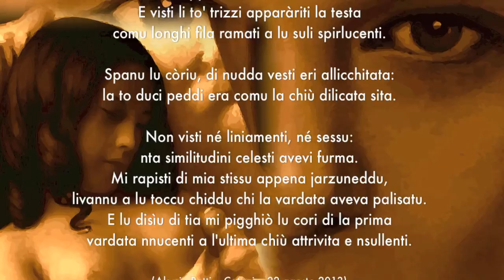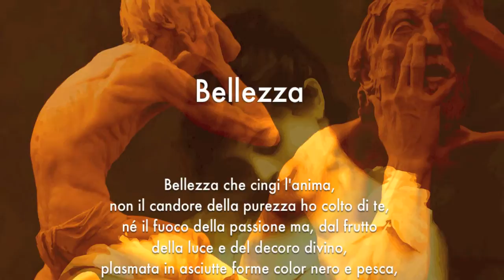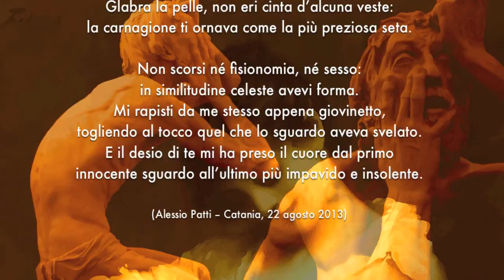Biddizza (Bellezza) - di Alessio Patti (Poesia in lingua Poetica Siciliana)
Biddizza

Biddizza ca circunni l'arma,
di tia non lu lìmpiu di la purizza pigghiai,
né lu focu di la passioni ma, di lu fruttu
di lu spirluciu e decòru divinu,
mudillata in formi dilicati di culuri nìuru e pèrsicu,
nta occhi di mari cristallinu, di celu stiddatu
e di sfumaturi tirrusi, t'accittai.

In furgiati minnuzzi gerbi e in sfruntatu pettu,
distinati ad appassionati senzi, t'arricanuscii.
E visti li to' trizzi apparàriti la testa
comu longhi fila ramati a lu suli spirlucenti.

Spanu lu còriu, di nudda vesti eri allicchitata:
la to duci peddi era comu la chiù dilicata sita.

Non visti né liniamenti, né sessu:
nta similitudini celesti avevi furma.
Mi rapisti di mia stissu appena jarzuneddu,
livannu a lu toccu chiddu chi la vardata aveva palisatu.
E lu disìu di tia mi pigghiò lu cori di la prima
vardata nnucenti a l'ultima chiù attrivita e nsullenti.

(Alessio Patti -- Catania, 22 agosto 2013)

Bellezza

Bellezza che cingi l'anima,
non il candore della purezza ho colto di te,
né il fuoco della passione ma, dal frutto
della luce e del decoro divino,
plasmata in asciutte forme color nero e pesca,
occhi di mare cristallino, di cielo stellato
e di sfumature terrose, ti ho accettata.

In forgiati seni acerbi e in procaci mammelle,
destinati ad appassionati sensi, ti riconobbi.
E le trecce, come lunghe fila ramate, vidi
al sol rilucenti ornarti il capo.

Glabra la pelle, non eri cinta d'alcuna veste:
la carnagione ti ornava come la più preziosa seta.

Non scorsi né fisionomia, né sesso:
in similitudine celeste avevi forma.
Mi rapisti da me stesso appena giovinetto,
togliendo al tocco quel che lo sguardo aveva svelato.
E il desio di te mi ha preso il cuore dal primo
innocente sguardo all'ultimo più impavido e insolente.

Opera pubblicata ai sensi della Legge 22 aprile 1941 n. 633, Capo IV, Sezione II, e sue modificazioni. Ne è vietata qualsiasi riproduzione, totale o parziale, nonché qualsiasi utilizzazione in qualunque forma, senza il consenso dell'Autore.